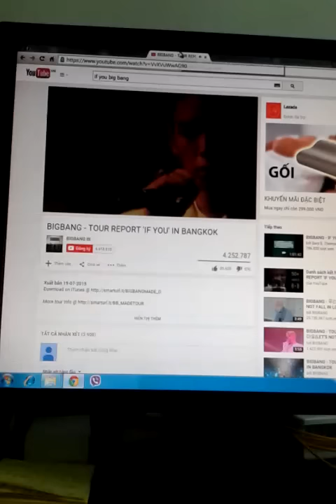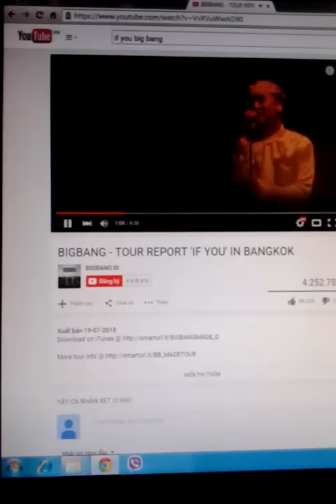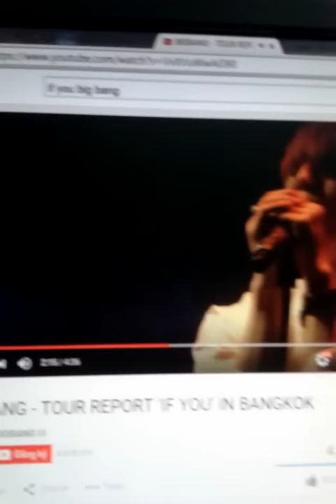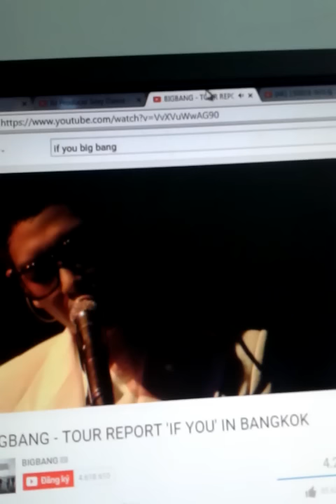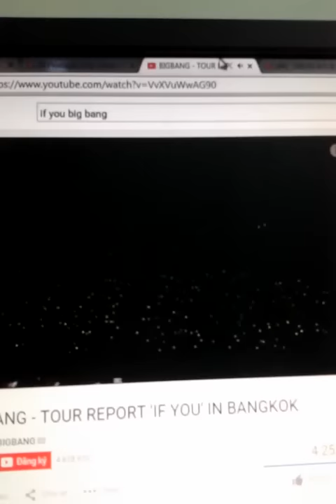[IUGD] " If You " - IU ft Big Bang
Mình muốn thử hòa trộn hai bản " If You " với nhau nhưng không rành lắm nên chỉ có thể làm theo kiểu đơn giản như thế này , cũng chỉ đơn thuần là 2 clip bật cùng lúc nên sẽ có nhiều khúc không khớp nên mọi người bỏ qua nhé ^_^ . Enjoy !!! Tks for watching !!!